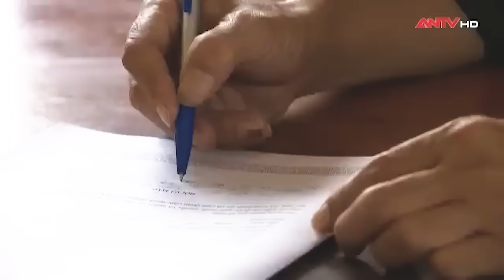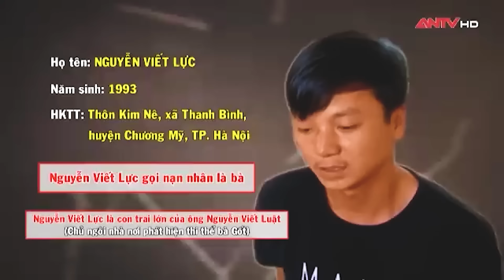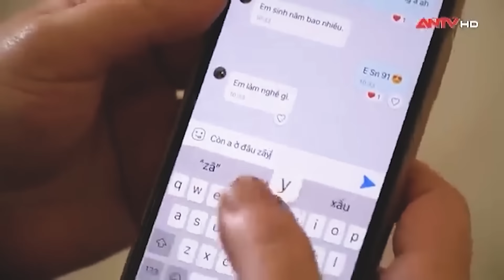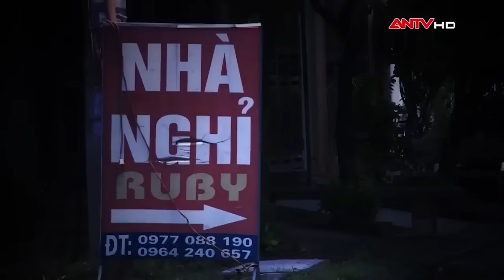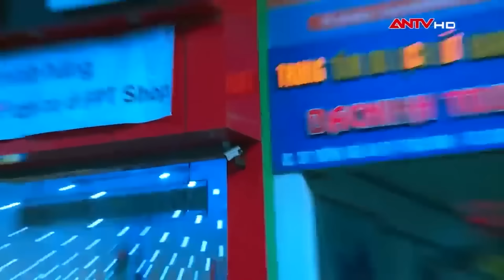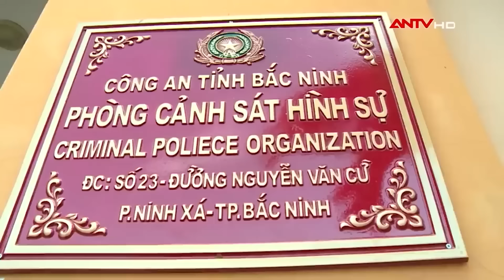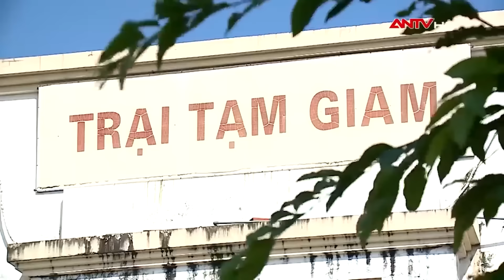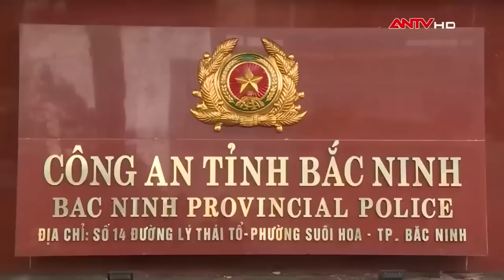Tội ác những sát nhân “đánh rơi” chữ hiếu, ra tay với chính người ruột thịt | Hành trình phá án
ANTV | Hành trình phá án | Đã có không ít những vụ án nghiêm trọng xảy ra gây rúng động dư luận khi hung thủ lại là người thân ruột thịt của nạn nhân. Chỉ vì bản tính máu lạnh, không làm chủ được hành vi mà sẵn sàng “đánh rơi” chữ hiếu ra tay đoạt mạng người thân của mình.

Thông tin vụ án 1: Một ngày gần cuối năm 2016, người dân huyện Chương Mỹ, thành phố Hà Nội tá hỏa khi phát hiện bà Nguyễn Thị Gốt, 76 tuổi, sống tại thôn Kim Nê, xã Thanh Bình, huyện Chương Mỹ, thành phố Hà Nội. Bằng những dấu vết rách da, bầm tím trên thi thể cụ bà xấu số, Công an Hà Nội đã vạch trần tội ác tày trời của Nguyễn Viết Lực, đồng thời cũng là cháu họ của nạn nhân.

Thông tin vụ án 2: Do cần tiền trang trải cho việc làm ăn thất bại, gã kiến trúc sư Lê Thanh Hưng nghĩ cách trộm cắp tài sản. Trong một lần họp mặt gia đình, nghe thấy vợ chồng bà nạn nhân bàn việc chuẩn bị xây nhà. Nghĩ 2 bác có tiền, đối tượng nung nấu suy nghĩ đột nhập vào nhà bác trộm cắp. Tại thời điểm phát hiện vụ việc, gia đình phát hiện mất một số tài sản và chiếc xe máy Honda Lead. Gã cháu đốn mạt sau khi sát hại bà nạn nhân còn xóa dấu vết, dựng hiện trường giả đánh lạc hướng cơ quan công an.